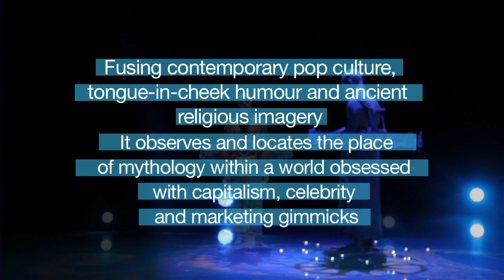The Modes of Al-Ikseer, Harminder Singh Judge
Opening the festival, The Modes of Al-Ikseer is a live performance which fuses contemporary pop culture, tongue-in-cheek humour and ancient religious imagery. It observes and locates the place of mythology within a world obsessed with capitalism, celebrity and marketing gimmicks.

The project draws on one Hindu myth in particular -- the tale of how the Devas (gods) and the Asuras (devils) allied to churn the ocean, thereby creating an elixir of life. Vasuki, the King of the Serpents, was employed as a rope and wrapped around Mount Mandaranchal in order to create the elixir. The first attempt failed, but as the mountain began to sink into the ocean, the god Vishnu appeared as a turtle to support the mountain on his back.

The Modes of Al-Ikseer is funded by the Arts Council England, National Initiatives Fund